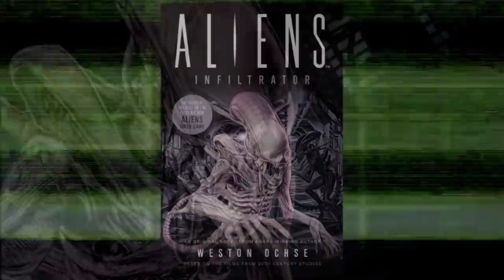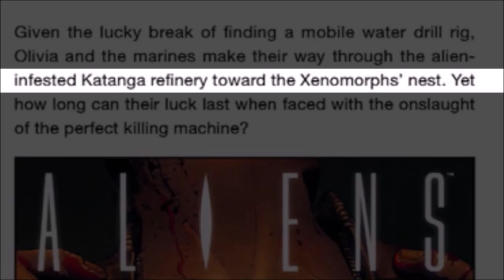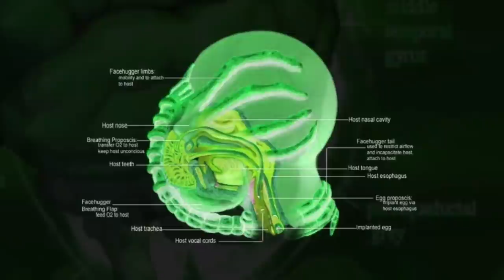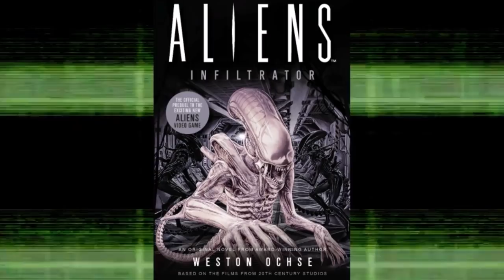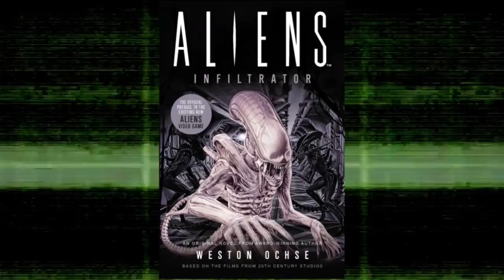Aliens: Infiltrator - Book Review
Today I share some thoughts on the new book, Aliens: Infiltrator by Weston Ochse. Also talking about its place in the three-story arc preceding Aliens: Fireteam and the cancelled Aliens: Colonial Marines: Threat Rising.

WEYLAND YUTANI EXECUTIVES: EmYarUk, , Mark Fox
QUEENS: Ronni Jensen, Alyssane, Jackson roesch
WARRIORS: Kurt Venetis, Blockerman
DRONES: KuroNyra, Grace Ryder, Matthew Coleman, Yunners, Waya525